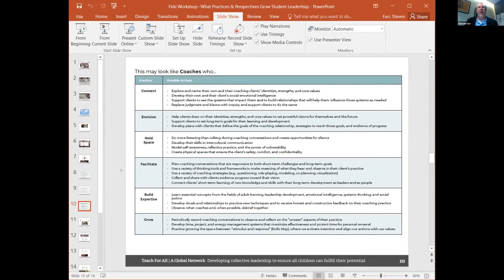What Teacher Practices & Perspectives Grow Students' Leadership: What are some of the key...